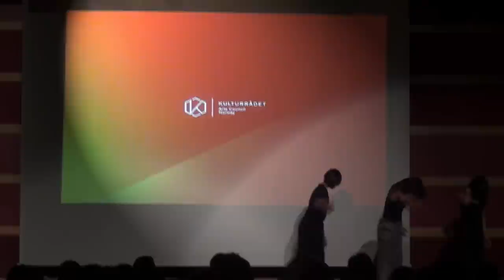UNESCO Conference- Choreomundus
UNESCO conference opening ceremony - Choreomundus contemporary dance pefromance. 22th of October 2012 at Radisson Blu Royal Garden Hotel, Trondheim, Norway. Dancers: Choreomundus - International Master in Dance Knowledge, Practice and Heritage students.